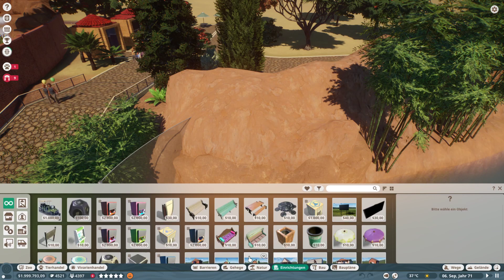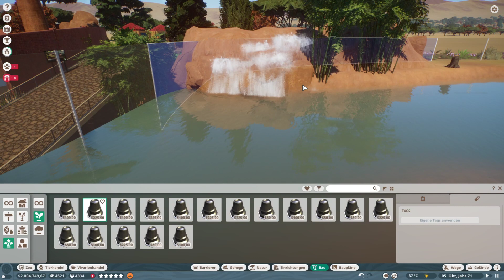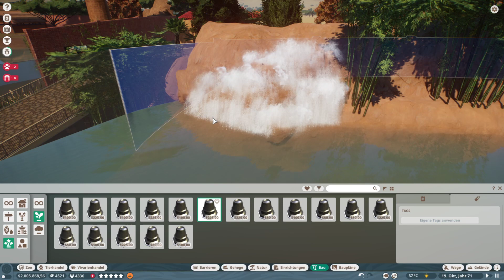Planet Zoo Beta #20 - Ein schönes Krokodil-Gehege - [deutsch]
Willkommen bei der Beta-Version von Planet Zoo.

Planet Zoo bekommt man bei Steam.
Es ist eine Beta-Version, also noch nicht ganz fertig.

LG Eva